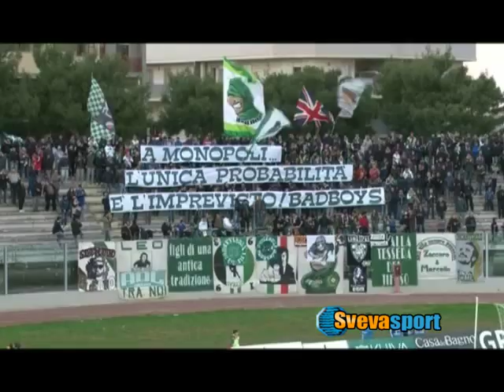Coppa Italia Serie D | MONOPOLI-TERRACINA 2-0